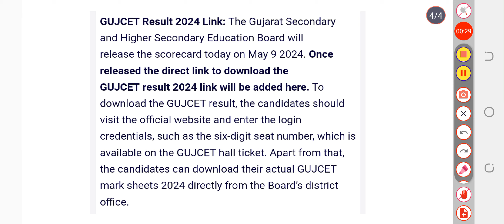GUJCET 2024 Result (Today) , Release Date and Time, Link @gseb.org, Cutoff, Final Answer Key